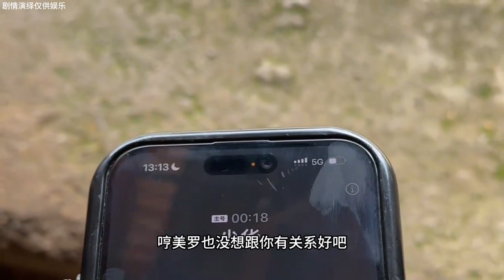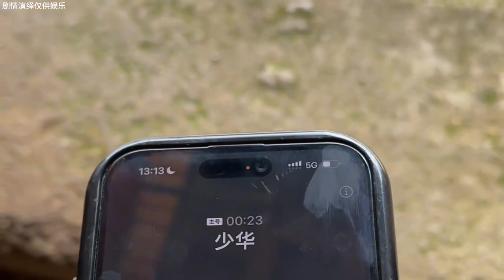这么善良的姑娘居然遇到一个忘恩负义的人，希望我能让她越来越好